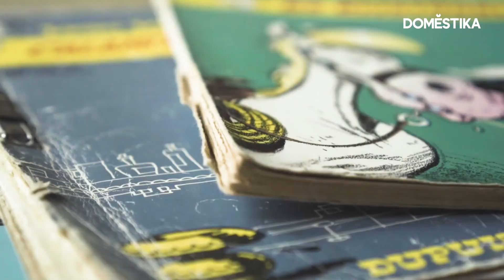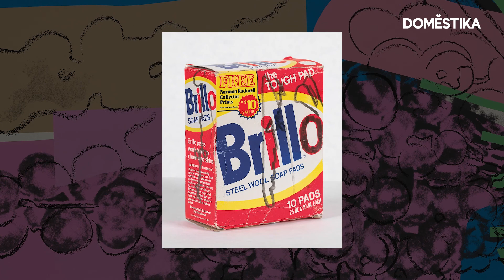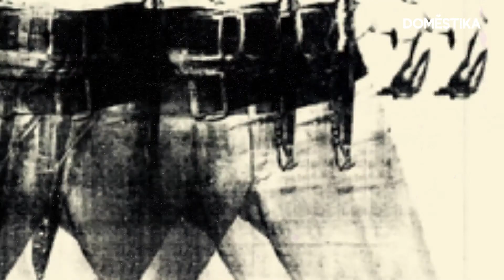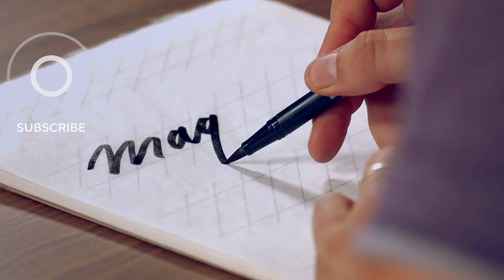ANDY WARHOL inventou a POP ART? Será? | 5 CURIOSIDADES sobre a Pop Art | Domestika Brasil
Ousado, intenso, colorido. O maravilhoso mundo da Pop Art com certeza deixou sua marca. Mas como tudo começou? De Andy Warhol a Roy Lichtenstein, descubra 5 curiosidades sobre um dos movimentos artísticos mais famosos do século 20. Saiba mais no blog

Se quiser aprender as mesmas técnicas de serigrafia usadas pelos artistas Pop em suas obras, confira o curso online “Serigrafia em papel” de Barba

 Aprenda no seu próprio ritmo e onde quiser, sem horários nem prazos de entrega. Descubra as técnicas dos especialistas do mundo criativo em vídeos de máxima qualidade e com acesso ilimitado. Interaja com seu professor e outros alunos para compartilhar e aprender mais sobre suas paixões criativas.

⏰ Timecodes ⏰
00:00 Introdução
00:12 Quem inventou a Pop Art?
01:02 A inspiração dos quadrinhos de Roy Lichtenstein
01:48 A obsessão de Andy Warhol por repetição
02:32 Artistas Pop femininas famosas
03:17 Qual a obra de Pop Art mais cara?